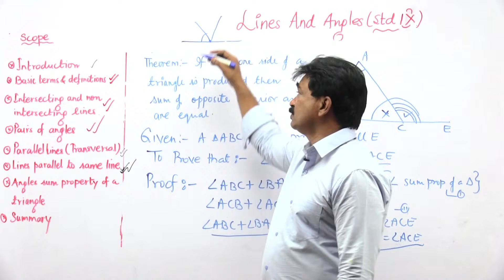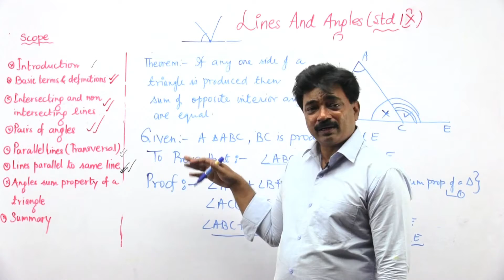#8-Summary- Lines & Angles- Sanjay Joseph- Class 9th